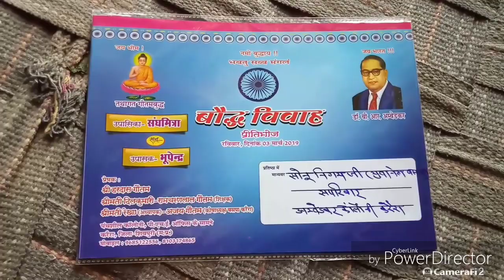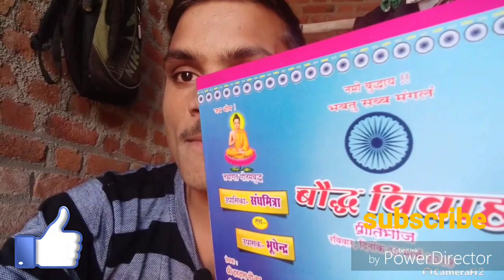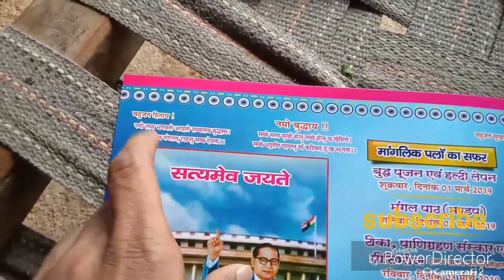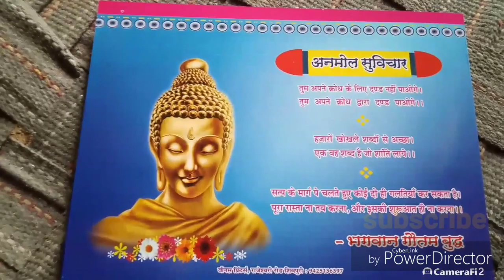Karera - ऐसे होते है बहुजनों की शादी के कार्ड,Bhuddhist Wedding Card !! BAHUJAN YOUTUBER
भारत बौद्ध में भारत भाग 2

Abedkar photo design Shadi card

Bahujan shadi married card

Phile sahu ambedkar photos card

Dalit family,Allahabad,Wedding Card,Lord

दलितों की शादी में अंबेडकर की फोटो के शादी कार्ड

ऐसी होते हैं अंबेडकरवादी  बहुजन ओके की शादी के कार्ड

शादी की कार्ड ओपन फुले शाहू आंबेडकर

Dalit family,Allahabad,Wedding Card,Lord Ganesh,Ambedkar,Photo,marriage,invitation card,photographed,Ganesh ji,daughter's wedding,Bhimrao,Ambedkar.,Buddha.
sunil_Goutam_karera B R Ambedkar,Ambedkar,wedding cards,wedding cards in india,wedding cards hindu,ganesh,lord ganesh,Today news

➡️ बहन मायावती जी के 63 वें जन्मदिन पर निशा बौद्ध द्वारा गाया गया यह गाना जरूर सुनें

➡️ बहन मायावती जी के 63 वें जन्मदिन पर सुमन चौधरी द्वारा गाया गया यह गाना जरुर सुने

बहुजन महापुरुषों फुले शाहू आंबेडकर आदि महापुरुषों की गाने वीडियो वाह बहुजन विचार के लिए बहुजन विचारधारा से संबंधित हर प्रकार की न्यूज़ पाने के लिए हमारे चैनल को सब्सक्राइब करें और सोशल मीडिया से जुड़ने के लिए नीचे दिए गए नाम पर क्लिक करें

*** Follow by me social networks click this links now***

Follow by twitter :-

Follow by Google Account :-🌐

Sonu nigam karera

New Tehsil , Behind komal vatika, Karera, Madhya Pradesh 473660

Gmail by :-

tathagatha
screen,printing,shadi,card,matter,bahadurpur,ambedkar,design,bauddh shadi card,metter